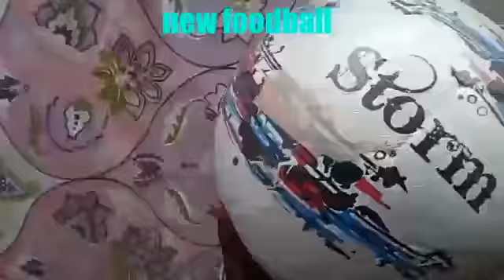NEW FOOTBALL EXPERIENCE